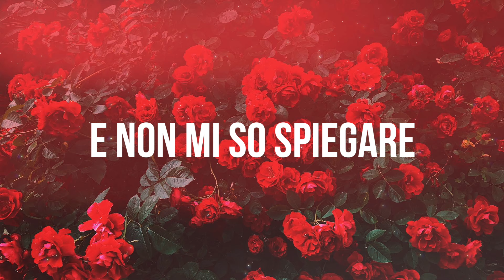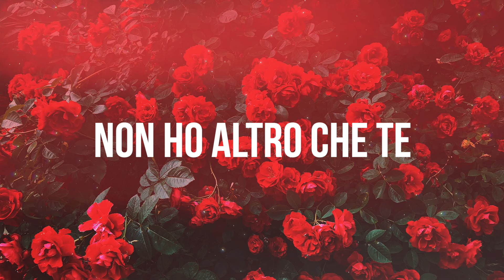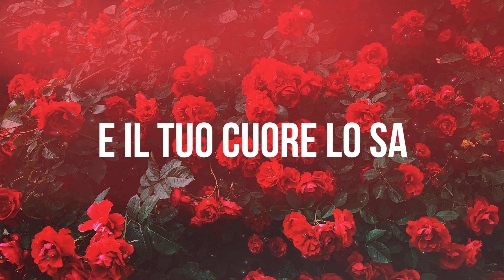Rose Rosse per te - Canzoni celebri con testo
Rose Rosse per te - Canzoni Celebri (Cover di Massimo Ranieri)

Testo

Rose Rosse per te
Ho comprato stasera
E il tuo cuore lo sa
Cosa voglio da te
D'amore non si muore
E non mi so spiegare
Perché muoio per te
Da quando ti ho lasciato
Sarà perché ho sbagliato
Ma io vivo di te
E ormai non c'è più strada
Che non mi porti indietro
Amore, sai perché
Nel cuore del mio cuore
Non ho altro che te
Forse in amore le rose
Non si usano più
Ma questi fiori sapranno parlarti di me
Ho comprato stasera
Ma chi si sente solo
Non sa vivere più
Con l'ultima speranza
Stasera ho comprato
La strada dei ricordi
È sempre la più lunga
Amore, sai perché